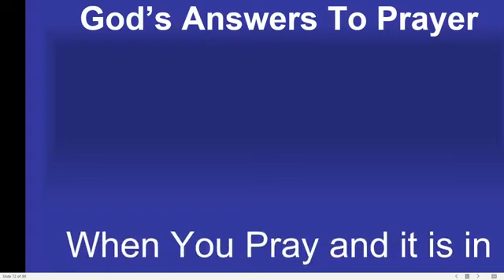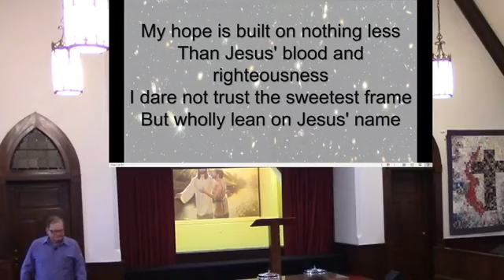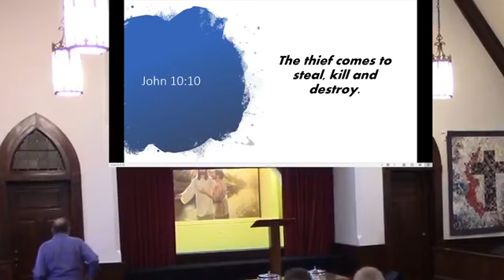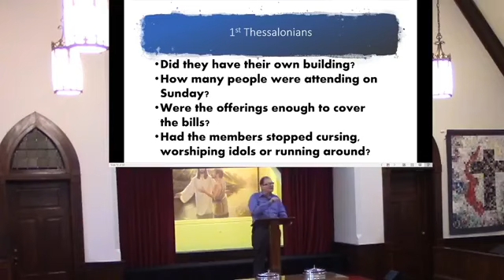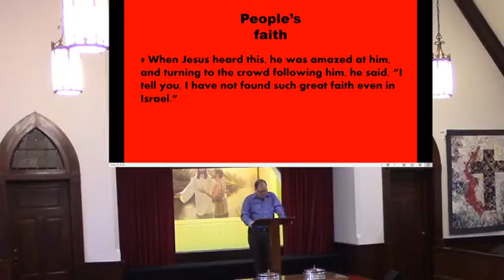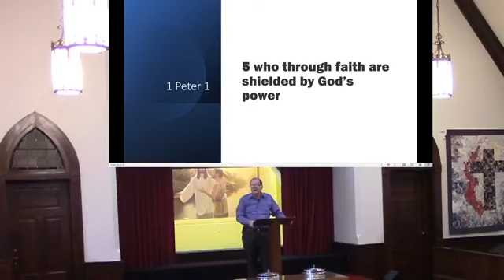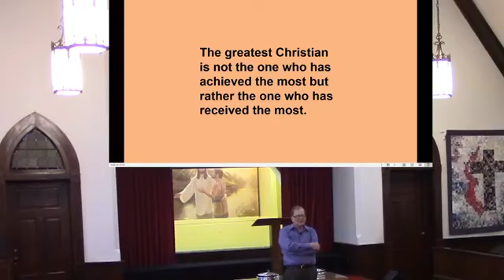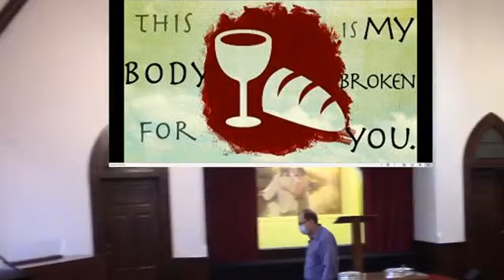Sunday 1 17 21